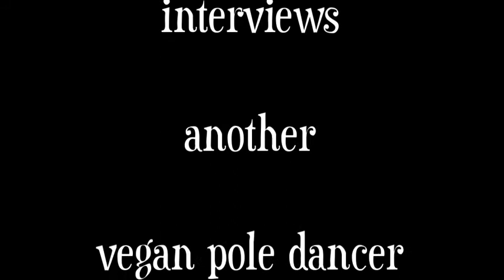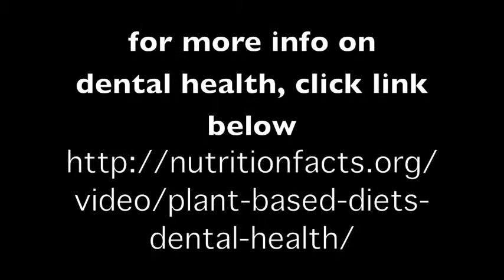the importance of flossing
The Vegan Pole Dancer interviews another vegan pole dancer about the importance of flossing.  Amy is a dental expert with official training, works in the dental reconstruction field and is qualified to comment on this topic.  I am qualified to conduct the interview because i have a camera phone and imovie.